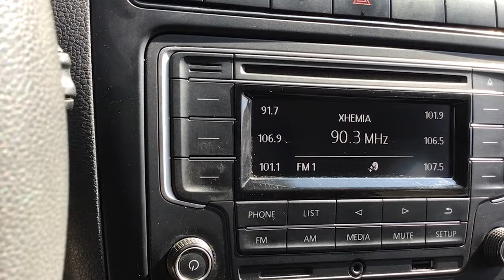Volkswagen / Vento / 2019 - 16759